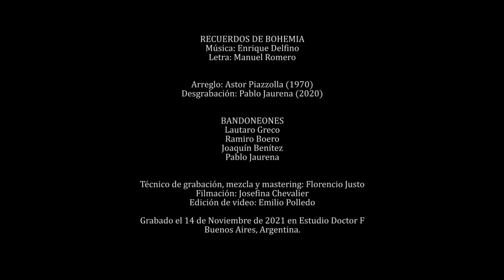RECUERDOS DE BOHEMIA (E. Delfino - Arr. Piazzolla) Cuarteto de Bandoneones (+ score)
Recuerdos de bohemia (Delfino - Romero) Arr.: Astor Piazzolla
Arreglo: Astor Piazzolla (grabado en 1970 junto a Leopoldo Federico, Antonio Rios y Rodolfo Mederos, en el LP "Concierto para quinteto")
Desgrabación: Pablo Jaurena (2020)

Bandoneones:
Lautaro Greco
Ramiro Boero
Joaquín Benítez
Pablo Jaurena

Grabado el 14 de Noviembre de 2021 en Estudio Doctor F, Buenos Aires, Argentina.
Técnico de grabación, mezcla y mastering: Florencio Justo
Filmación: Josefina Chevalier
Edición de video: Emilio Polledo

Recuerdos de bohemia  (Delfino - Romero) Arrangement: Astor Piazzolla
Lyric: Manuel Romero

Arrangement: Astor Piazzolla (recorded in 1970 with Leopoldo Federico, Antonio Rios and Rodolfo Mederos, in the LP "Concierto para quinteto")
Transcription: Pablo Jaurena (2020)

Bandoneones:
Lautaro Greco
Ramiro Boero
Joaquín Benítez
Pablo Jaurena

Recorded on November 14, 2021 at Estudio Doctor F, Buenos Aires, Argentina.
Recording, mixing and mastering: Florencio Justo
Video recording: Josefina Chevalier
Video edition: Emilio Polledo